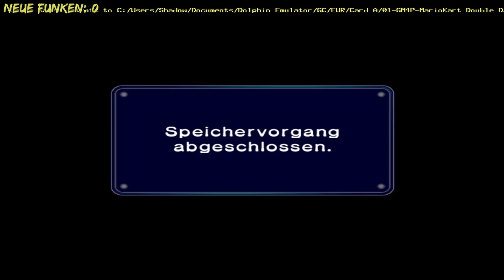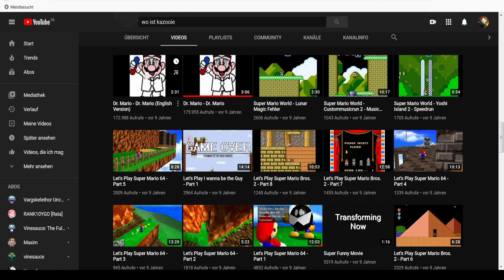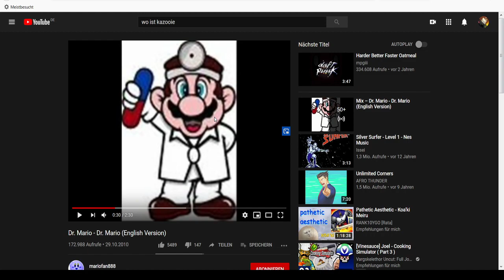Retro Randale Mario Kart: Double Dash!! [GERMAN]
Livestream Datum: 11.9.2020